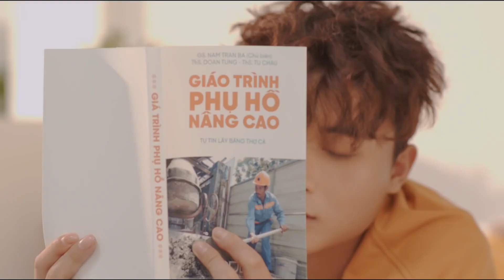Anh Và Cô - HuyR x Popeyes l Official Video Full HD